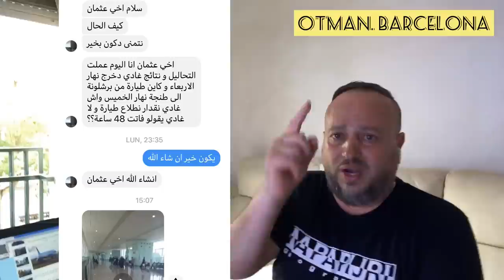اجي تشوف السي العثماني سيدة عالقة بمليلية (فالمغرب )تقام عليها الدخول للمغرب تقريبا مليون ونص 1500€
فتح الحدود بسبتة ومليلية والخزيرات
العالقين اثمنة ديال التحاليل
المطارات